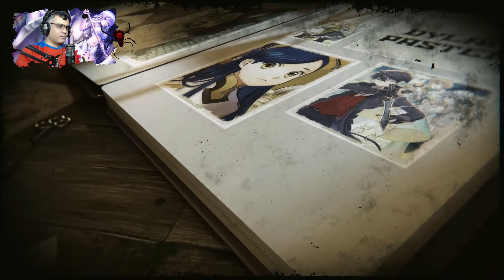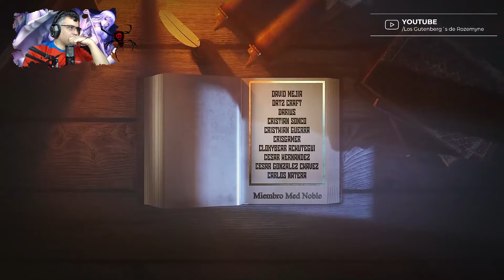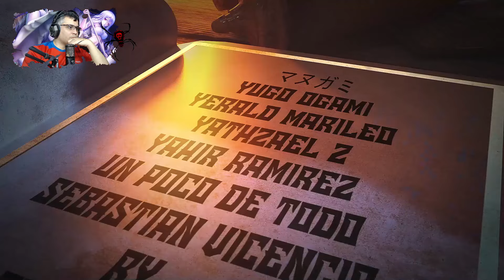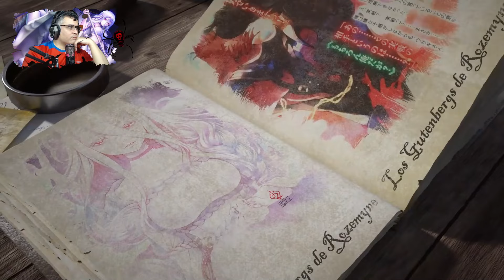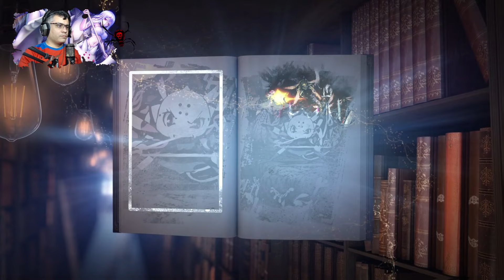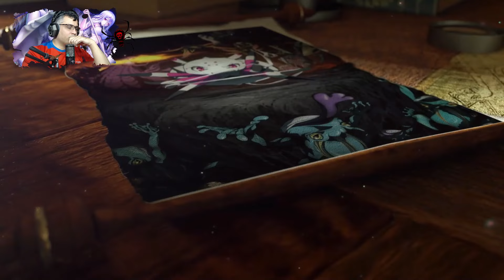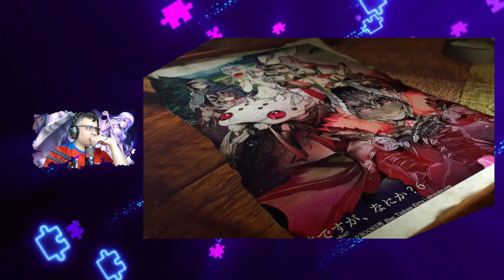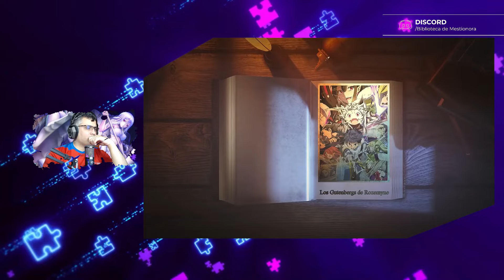Por esto Shiro no Lucha con todo su Poder / V13 - Cap. 08-3 / RECAP Kumo desu ga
Seguimos con mas, espero lo disfruten..

📋 Menú del Video:

⏲ 00:00 Introducción
⏲ 00:47 A lo que Vinieron xD